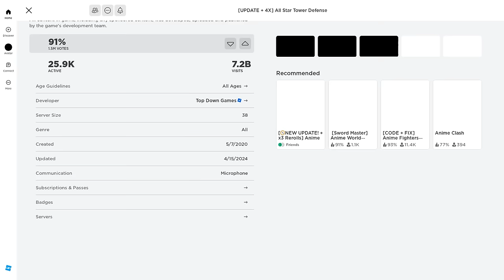I Spent 24 Hours Getting Every Meta Unit In All Star Tower Defense Noob to Pro Ep 21